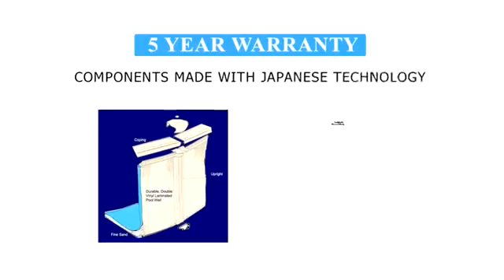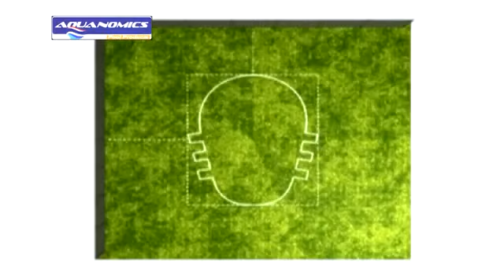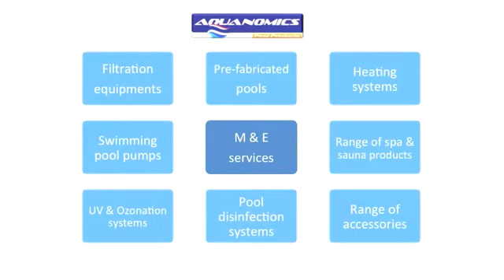Aquanomics Systems Limited, New Delhi